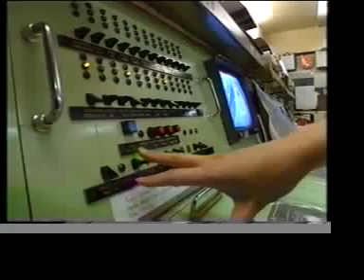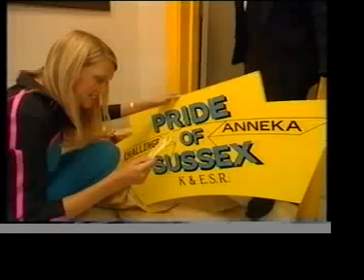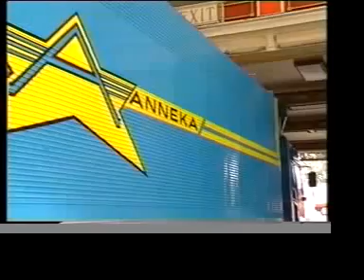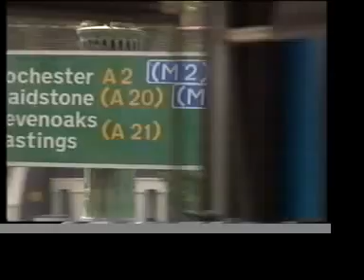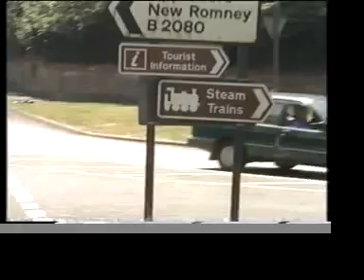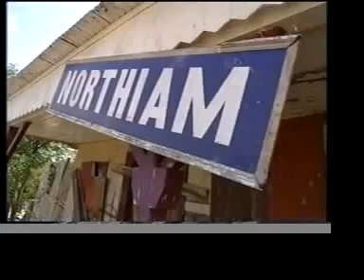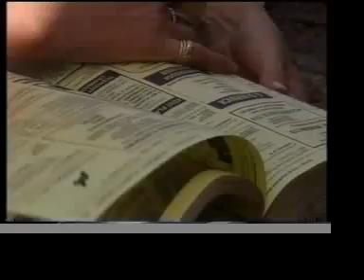Challange Anneka Part 1 K&ESR 1989?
What television used to be like; helping people!